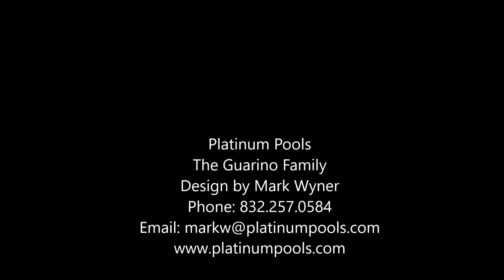Platinum Pools - The Guarino Family - By Mark Wyner